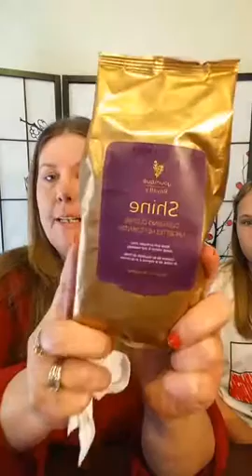Tuesday Tribe Eyes